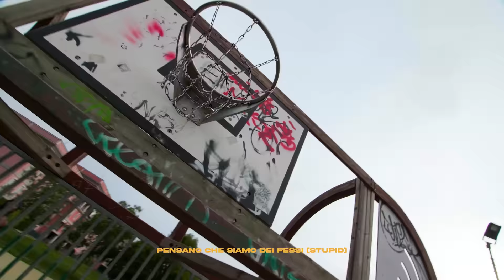3vis - Karim Benzema (Official Video)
𝟯𝘃𝗶𝘀 - 𝗞𝗮𝗿𝗶𝗺 𝗕𝗲𝗻𝘇𝗲𝗺𝗮 (𝗢𝗳𝗳𝗶𝗰𝗶𝗮𝗹 𝗩𝗶𝗱𝗲𝗼)

🎵 Beat by: 𝗟𝗘𝗝𝗝𝗔
🎵 Lyrics by: 𝟯𝗩𝗜𝗦
🎥 Video by: 𝗞𝗘𝗩𝗜𝗡 𝗣𝗥𝗘𝗧𝗜𝗡𝗜
📌 Riprese : 𝗔𝗟𝗘𝗦𝗦𝗔𝗡𝗗𝗥𝗔𝗡𝗗𝗢 𝗥𝗔𝗗𝗢𝗚𝗡𝗔 𝗘 𝗠𝗔𝗥𝗖𝗢 𝗩𝗜𝗧𝗔𝗟𝗜